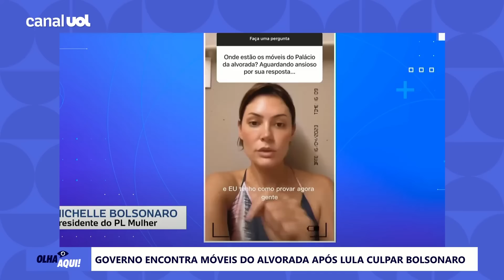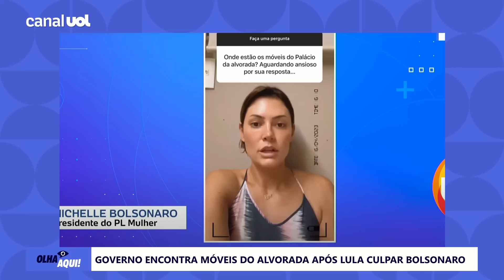Móveis do Alvorada são achados após Lula e Janja culparem Bolsonaro e Michelle por sumiço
A Presidência da República encontrou todos os 261 bens do patrimônio Palácio da Alvorada que estavam desaparecidos e que foram motivo de troca de farpas entre os casais presidenciais Lula da Silva e Bolsonaro, conta o jornal Folha de São Paulo. No Olha Aqui, o colunista Reinaldo Azevedo analisa o tema